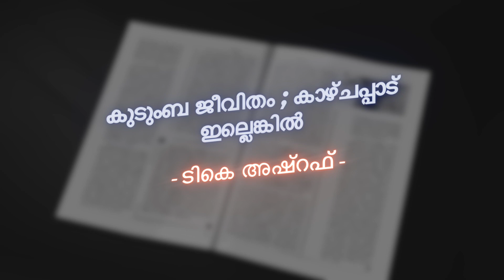കുടുംബ ജീവിതം ; കാഴ്ചപ്പാട് ഇല്ലെങ്കിൽ | Nerpatham | ടികെ അഷ്‌റഫ്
കുടുംബ ജീവിതം ; കാഴ്ചപ്പാട് ഇല്ലെങ്കിൽ

ടികെ അഷ്‌റഫ്

നേർപഥം വാരിക

അറിവും തിരിച്ചറിവും നേടണം, വായനയിലൂടെ...

300 ൽ അധികം ലക്കങ്ങൾ പിന്നിട്ട് മലയാളിയുടെ നേർവായന

നേരിന്റെ വരമൊഴി

ഏഴാം വർഷത്തിലേക്ക്

-പ്രമാണങ്ങൾക്കൊപ്പം ഗുണകാംക്ഷയുടെ ശബ്ദം
-നേരിന്റെ ആർജ്ജവം
-വേറിട്ട വായനാനുഭവം

ശരിയായ വായനയിലൂടെ  പിഴക്കാത്ത തീരുമാനത്തിലേക്ക്
നയിക്കുകയാണ് നേർപഥം.
വരിക്കാരാവുക, കോപ്പികൾ ഉറപ്പു വരുത്തുക.